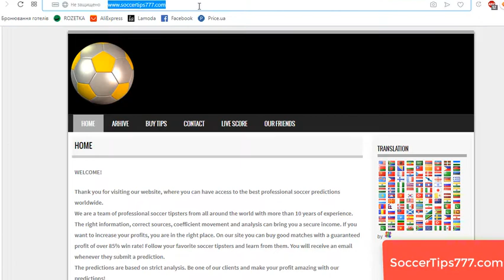Borussia Mgladbach v Rot Weiss Oberhausen. Germany Regionalliga West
Soccer. Germany Regionalliga West.
Borussia Mgladbach 2 v Rot Weiss Oberhausen